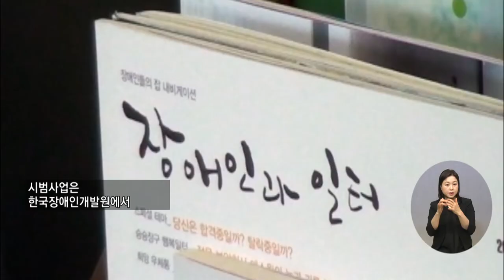복지TV뉴스 1598회 3월 23일 (수) 단신2 중증장애인 소득활동종합조사, 4월 말까지 신청